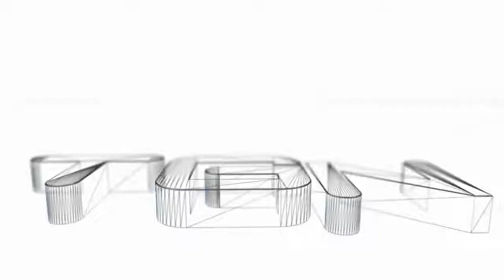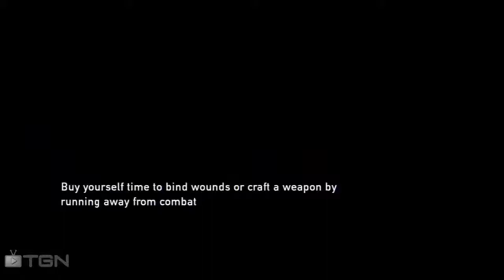The Last of Us (46) Lakeside Resort: Caught From Behind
It's winter, we are Eli and it's time to learn to survive on our own.
lower volume toward the end.  You've been warned.